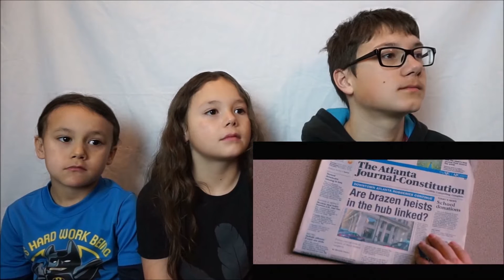BABY DRIVER Official Trailer Reaction!!!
BABY DRIVER Official Trailer (2017) Jamie Foxx, Edgar Wright Action Movie HD
Jamie Foxx, Lily James, Kevin Spacey, Jon Bernthal, Ansel Elgort